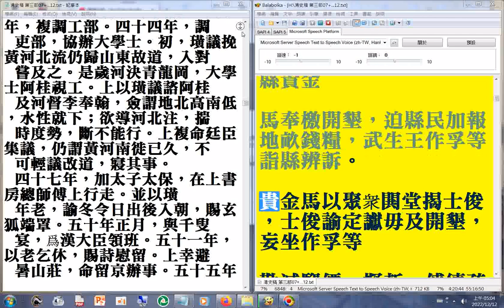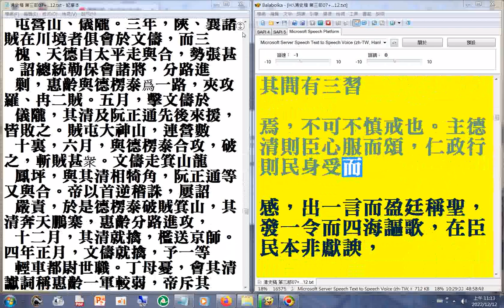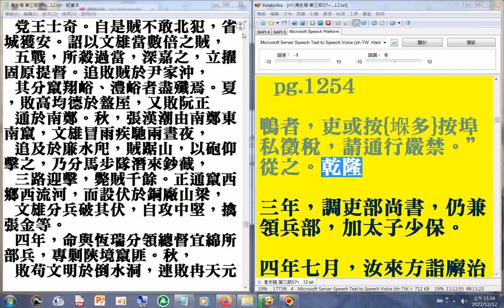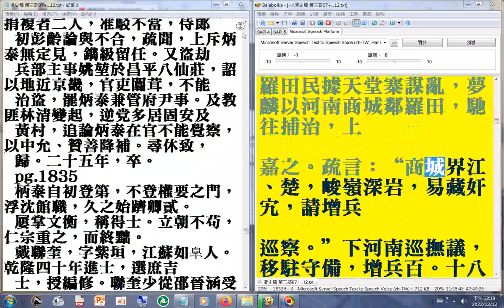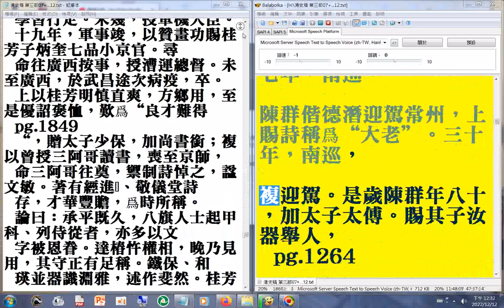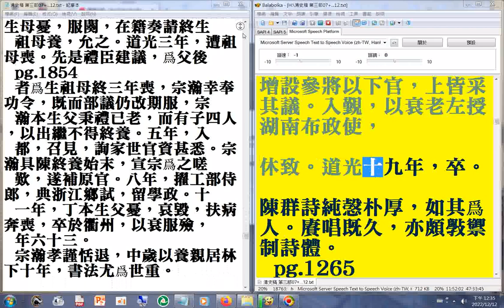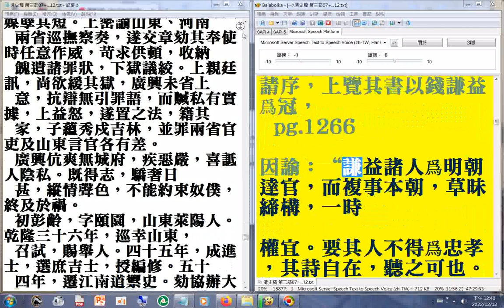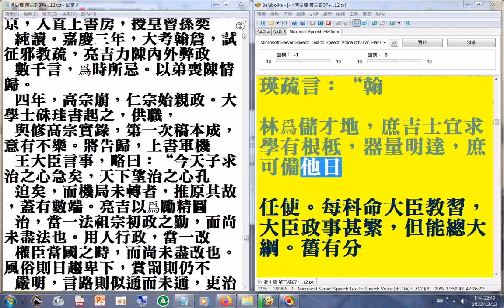第三部08 P.1073...1266a#二十六史全文逐字唸(使用電腦報讀程式#Balabolka朗讀逐字唸，部分破音字讀音有誤請見諒)_+瀏覽P.1073...1863a